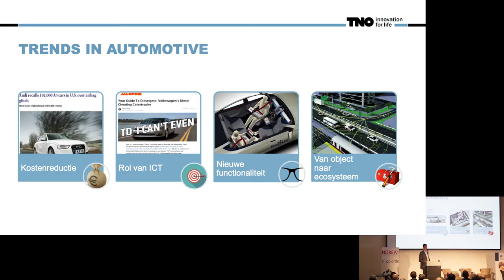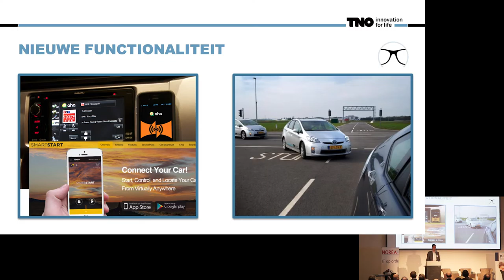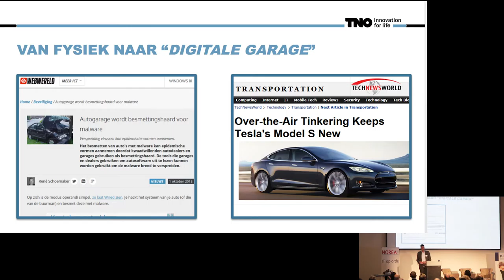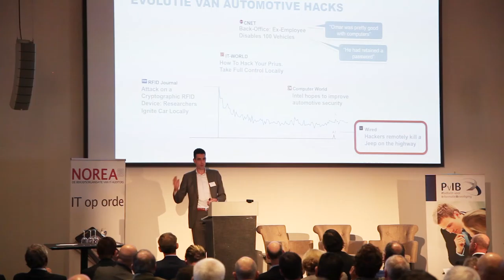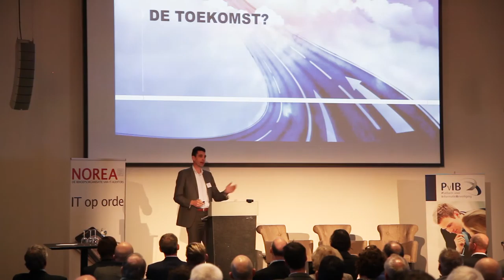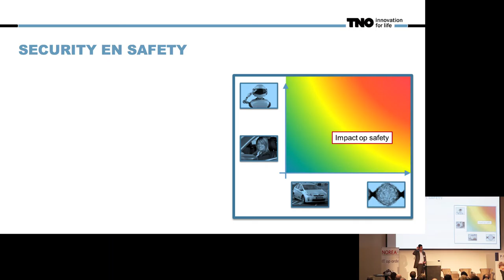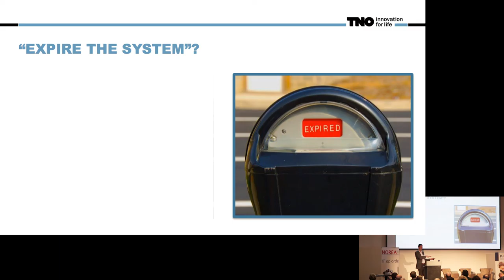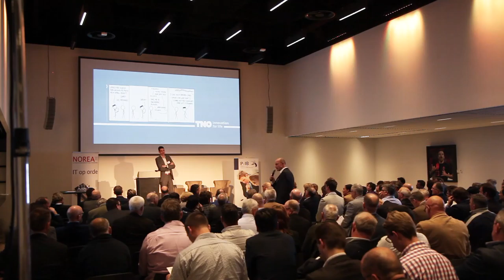14 Oktober - Get outta my dreams, get into my car - Andre Smulders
Get outta my dreams, get into my car
Security uitdagingen in een hoog dynamische en interconnected wereld
door Andre Smulders, TNO